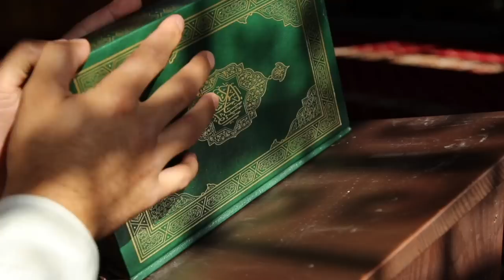Muslim poor family hijab girl today viral video || साइकिल पर गरीब लड़की की वीडियो || ziyavi media